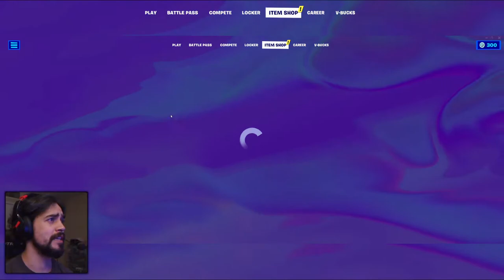Dragonball Z x Fortnite | Battle Royale #5